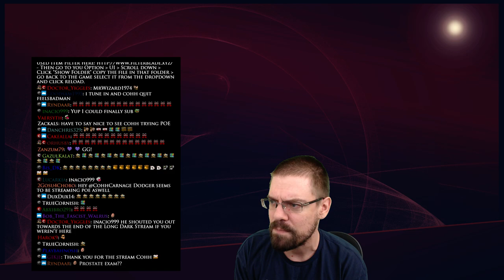Let's Play Path Of Exile (First Time) With CohhCarnage - Episode 4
Cohh takes a trip through the ARPG Path Of Exile for the first time to see what's going on in this Diablo inspired dungeon crawler.